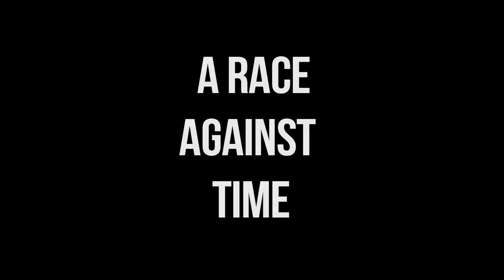CLOSE CALL By Stella Rimington (Available July)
Liz Carlyle and her Counter Terrorism unit in MI5 have been charged with the task of watching the international under-the-counter arms trade. With the Arabic region in such a volatile state, the British Intelligence forces have become increasing concerned that extremist Al-Qaeda jihadis are building their power base ready to launch another attack. As the pressure mounts, Liz and her team must intercept illegal weapons before they get into the wrong hands.